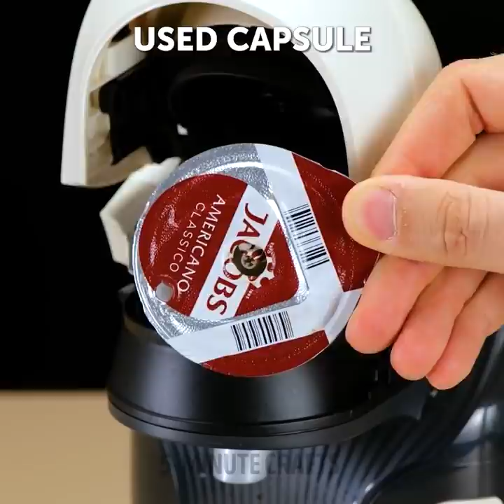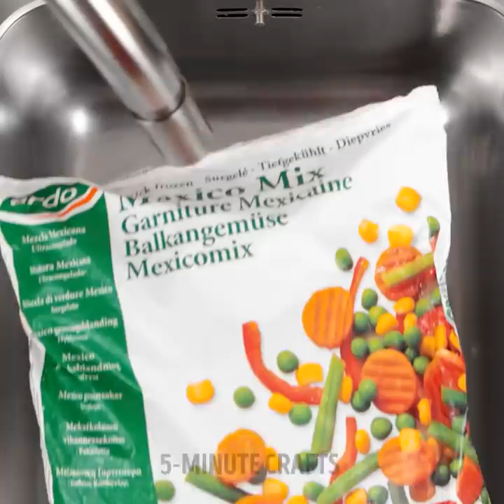Original Kitchen Hacks To Make Your Life Easier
Have you ever wondered how our parents have excellent cooking skills and organize the kitchen too quickly? The key is to know how to occupy everything you have at your fingertips. We will reveal many kitchen organizing hacks for you to become an expert cook capable of creating original dishes without messing in the kitchen. So prepare your kitchen tools and write down all the recipes you want to try. Let's do it!

 If you want to learn tricks to optimize your time and make the most of your kitchen, stay and watch this video. We will show you an easy form to cut lettuce easily. You can also make baked or fried dishes filled with cheese. If you like Japanese food, we will show you a hack to make sushi originally and easily. Learn how to defrost meat in less than 5 minutes. Make an egg puree to add a fun touch to your breakfasts. You can even make your own caramel popcorn at home.

TIMESTAMPS:
02:05 - Trick for ketchup bottles
04:39 - Square sushi
05:55 - Chocolate snacks
09:16 - Avoid spills on the grill
12:07 - Perfect portions of flour